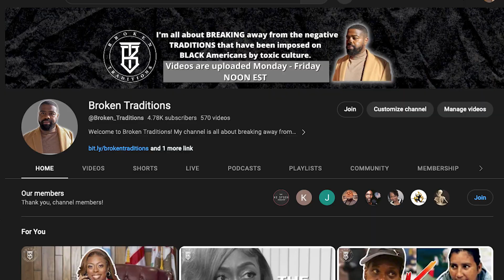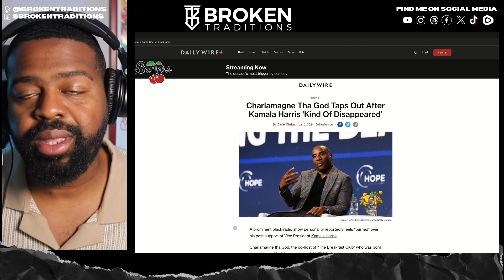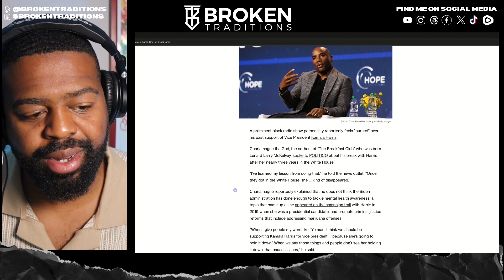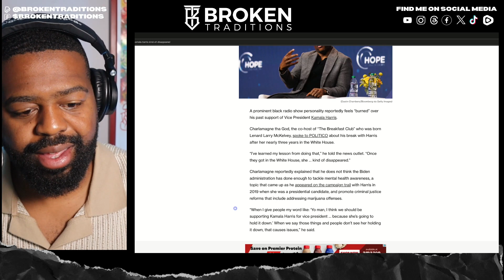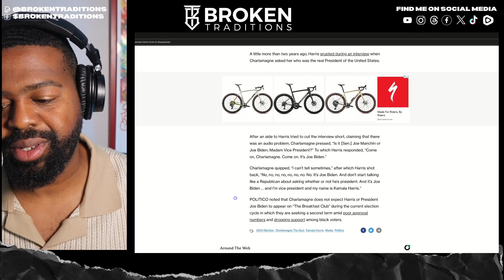The Dark Side of Celebrity Endorsed Politics: Black Progress at Risk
@0:00 Intro
@1:02 A Recap of Charlamagne's Relationship with the Biden Administration
@3:33 @DailyWirePlus Article
@6:00 Why its expected for celebs to flip flop and not have the best interests of Black Voters
@10:00 Closing Thoughts

Click here to join my newsletter with direct notifications when I release new content and more information about Broken Traditions Click here to join my newsletter with direct notifications when I release new content and more information about Broken Traditions